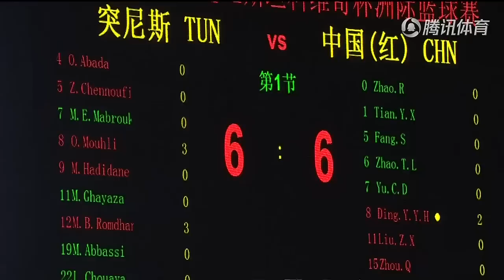中国男篮红队 vs 突尼斯 高清录像| 斯坦科维奇杯| 丁彦雨航,周琦回归| 18.8.15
中国男篮红队 vs 突尼斯 高清录像| 斯坦科维奇杯| 丁彦雨航,周琦回归|
BEST CHINESE SQUAD IS COMING!
北京时间8月14日，2018斯坦科维奇杯首日比赛开战，男篮红队77-72战胜突尼斯。赛后，突尼斯主帅法瑞亚在发布会上称赞了男篮红队的内线组合，他希望球队也出现像周琦和王哲林一样的领袖。
突尼斯男篮从非洲远道而来，期间也遇到了一些困难，时差问题稍微影响到了队员的状态。突尼斯主帅表示：我们犯了一些之前不曾犯的错误，中国队是一支很好的队伍，他们两个大个子（周琦和王哲林）发挥的很好，尤其在篮板球方面抢到了很多进攻篮板，我们在进攻篮板方面表现不好，这也是失利的原因之一。”